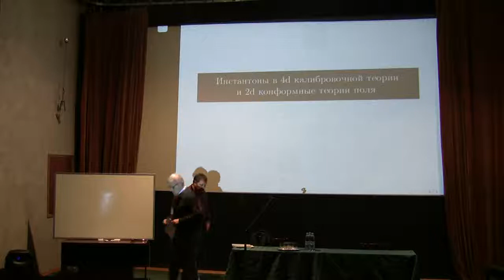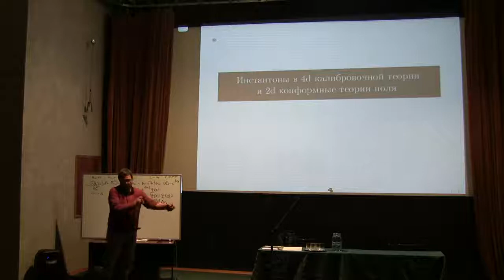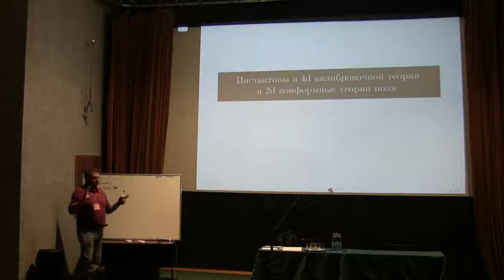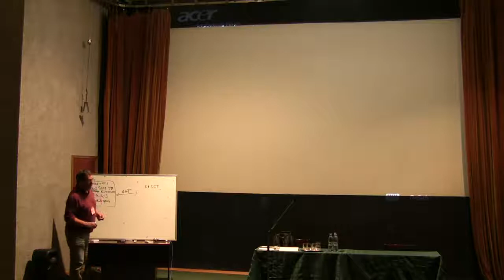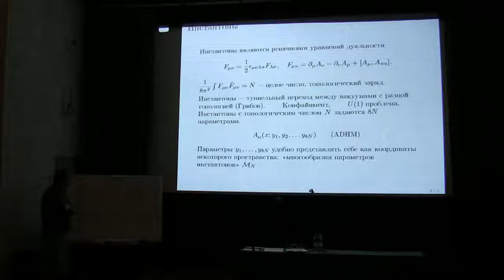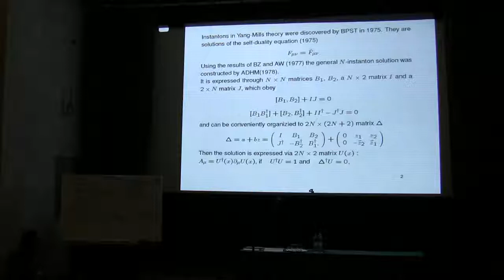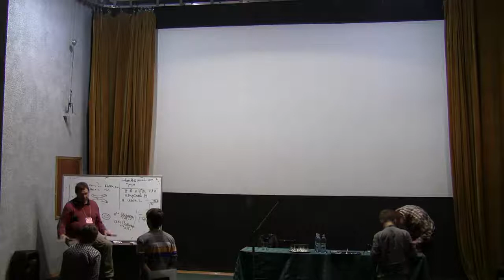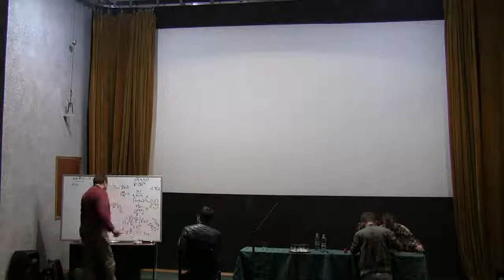А. Белавин. Инстантоны в теории Янга-Миллса и конформная теория